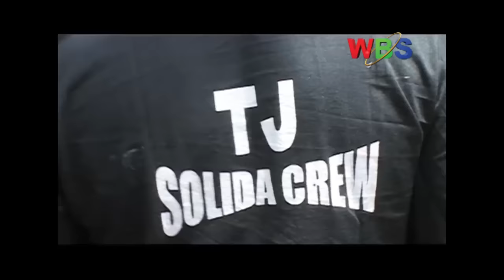LUKWAGO RESPONDS TO POLICE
Embattled lord mayor blasts police
Embattled Kampala lord mayor Erias Lukwago says he will not be intimidated by the Uganda police over his youth group recruitment.
Lukwago early this week launched his youth group known as “solida”
On a phone interview with WBS TV Erias Lukwago said that he is ready to face and answer any case taken to courts of law over his solida group.